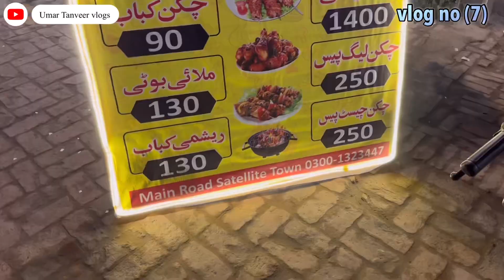Hum ny khaya karahi gosht 😋😋 || Funny vlog || vlog no (7)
Vlog
Vlogg
Funny vlog
Islamic vlogger
Funny vloger